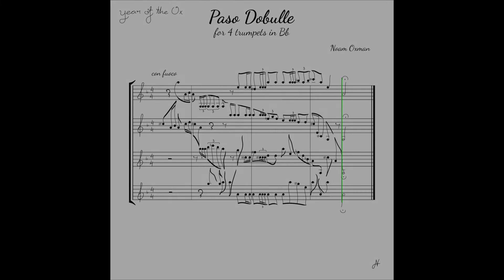Paso Dobulle for 4 trumpets - Year of the Ox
The Fight Against Bullfighting
Every year, approximately 250,000 bulls suffer and die due to the despicable bullfighting industry in Spain, France, Portugal, Mexico, Colombia, Venezuela, Peru, and Ecuador. The strongest bulls are sent to the largest bullrings, the weak to the small bullfighting festivities, and the babies go to bullfighting school to be used as training subjects. All in the name of psychopathic sadism. That's hell!

Animal-rights organizations around the world fight to end this horrific reality permanently. I created this piece, named ‘Paso Dobulle’, to raise funds for this cause. After some research, I have chosen ANADEL as the organization to receive 50% of the profits as a donation for the fight against bullfighting.

Live trumpets recorded by João Sousa